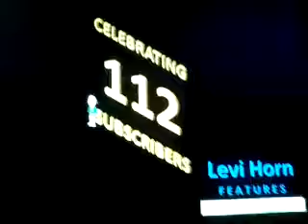Levi Horn Features 112